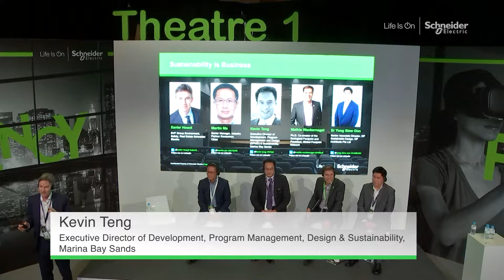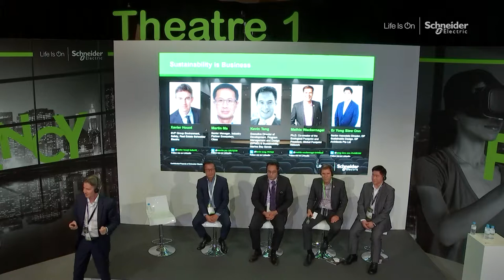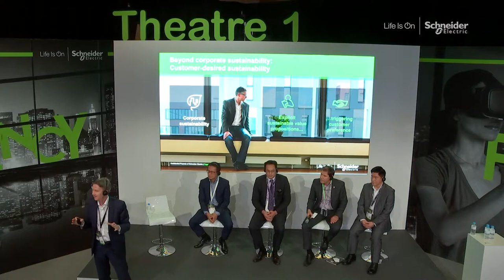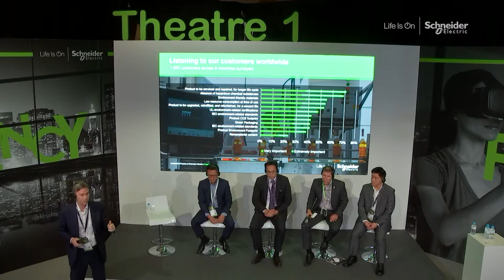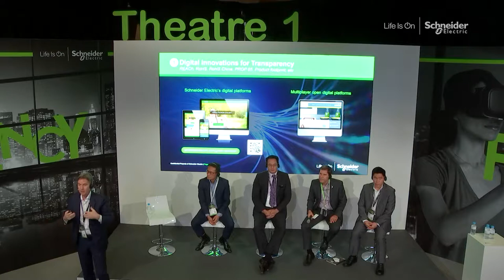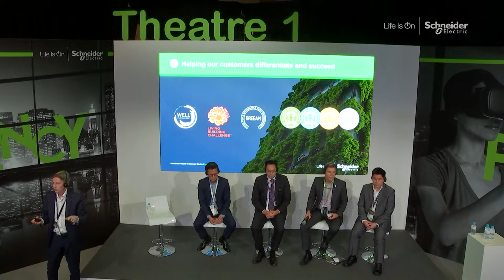Sustainability is Business | Schneider Electric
IoT can be a game changer for sustainability by making systems more efficient. Information  collected through IoT technologies can yield BOLD Ideas about how assets are used and provide insights on more profitable ways to manage scarce resources.This session will discuss opportunities in tracking resources, focusing on water and energy. It will help reveal hidden costs and give organizations the license to set ambitious goals, while making informed decisions.